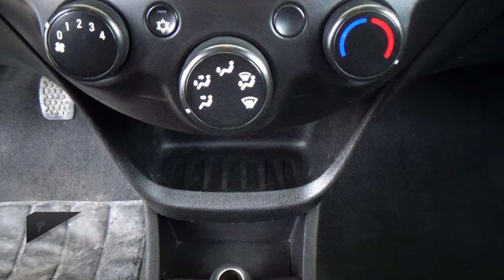Chevrolet / Beat / 2021 - 27849